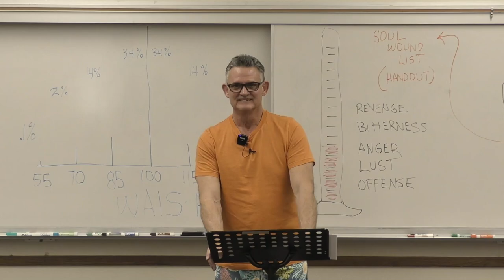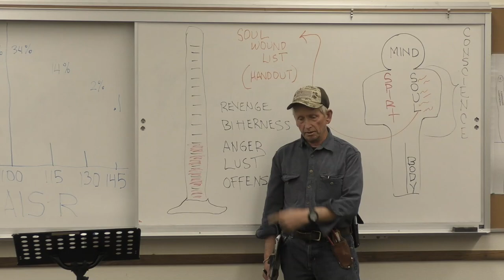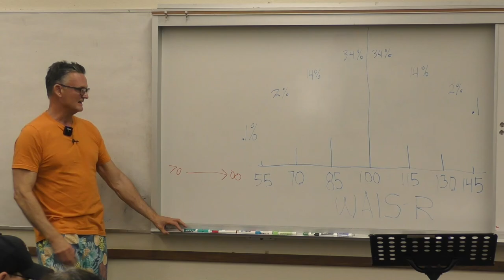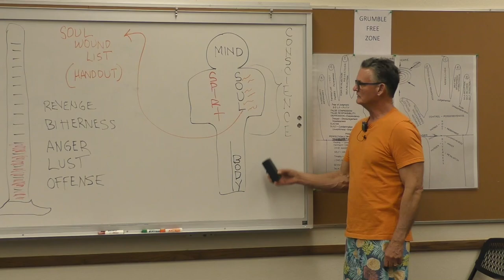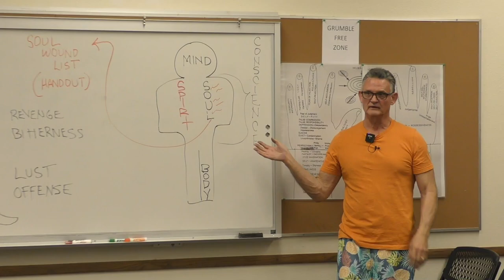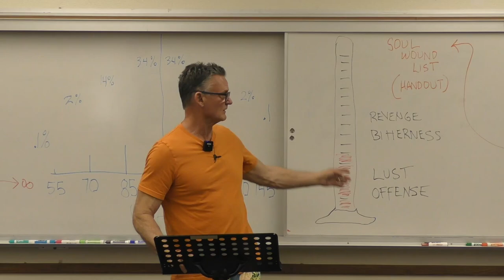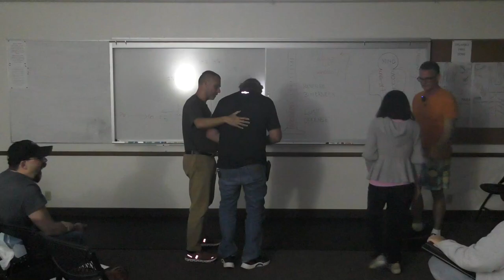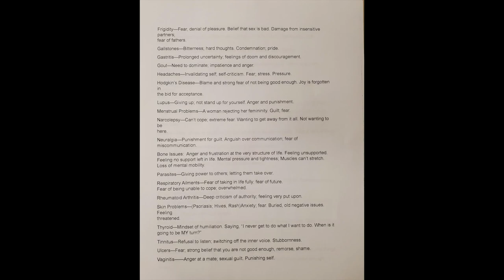Saturday Deliverance Training Class with Bro Mike 032523: Soul Wounds. Roots to Deliverance